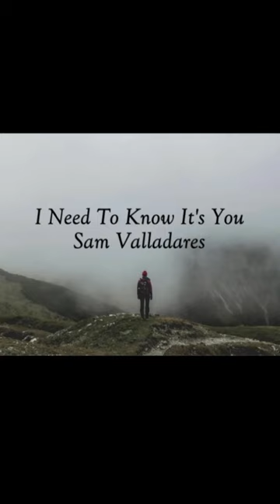Sam Valladares - I Need to Know It's You (Demo Short)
"I Need to Know It's You" by Sam Valladares from the Starting Gun EP (2010).

LYRICS: I NEED TO KNOW IT'S YOU
(Verse 1)
Sometimes I’m right, sometimes I’m wrong/
Sometimes what I’m looking for is something I’ve had all along/
I’m always misunderstood, no one understands me/
My life’s not bad but it’s not where I want it to be/

(Chorus)
How am I supposed to know those words I hear are Yours/
Coming from Your lips/
Just know that I’ll always be true/
I just need to know it’s You, I need to know it’s You/

SONG INFO: I NEED TO KNOW IT'S YOU
Authored and composed by Sam Valladares
Performed by Sam Valladares, Shane Lance, and Emerson Shotwell
Produced by Mark Simmons and Sam Valladares